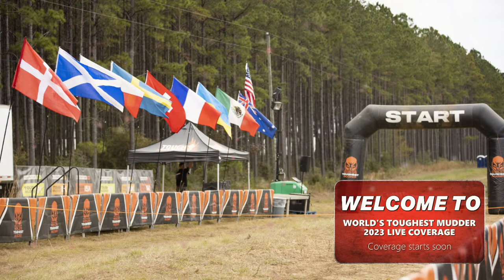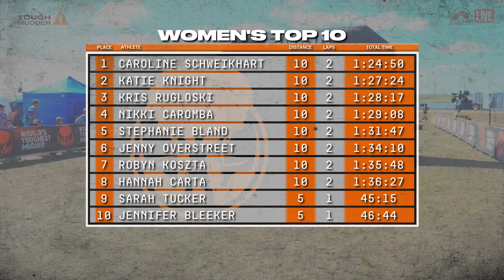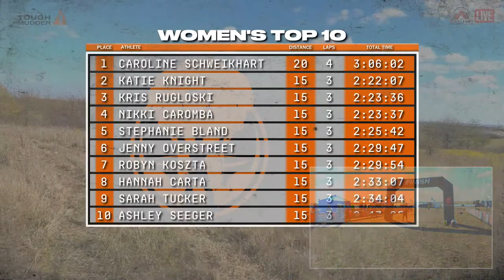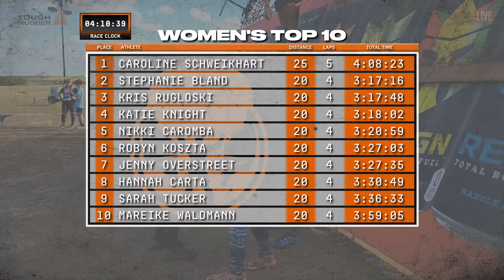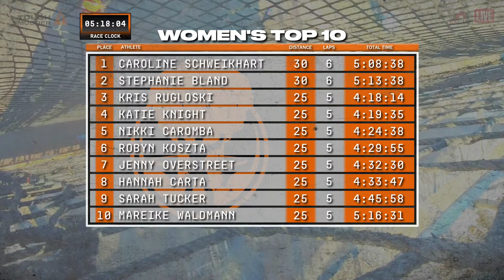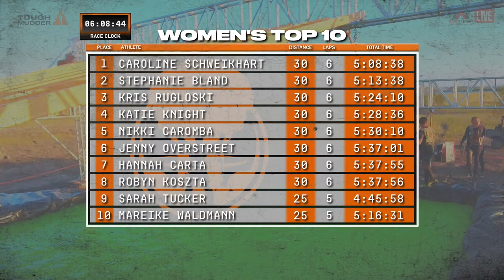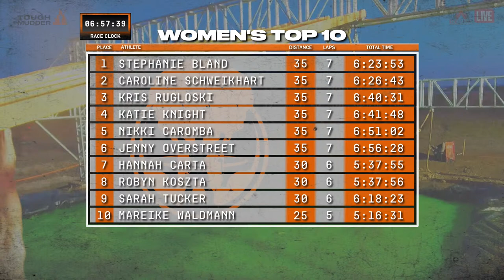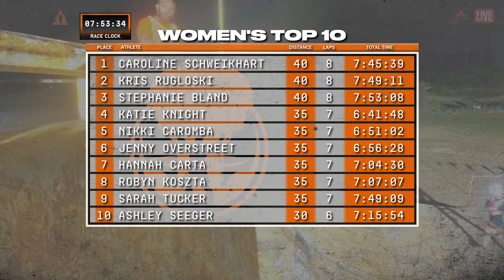World's Toughest Mudder 2023 | Hours 1-8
World's Toughest Mudder 2023 coming to you live from Granbury, Texas!

00:00 - Stream Start
43:53 - Show start
1:09:10 - Race Start